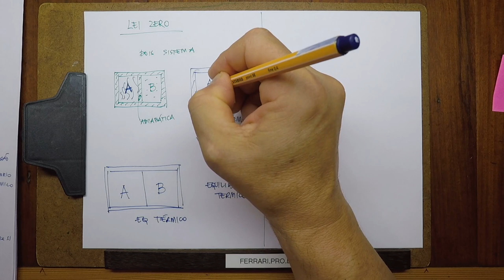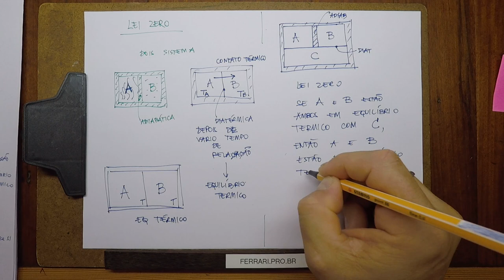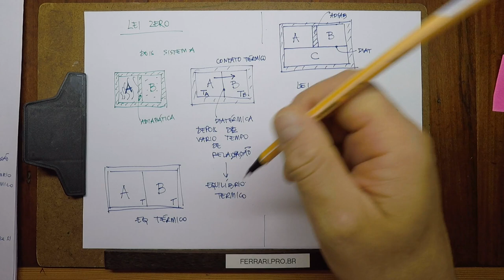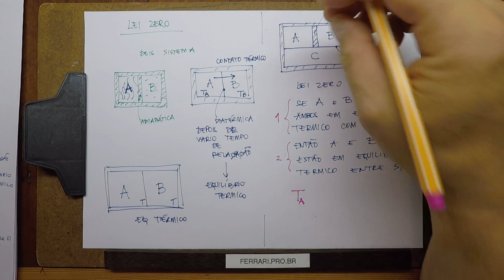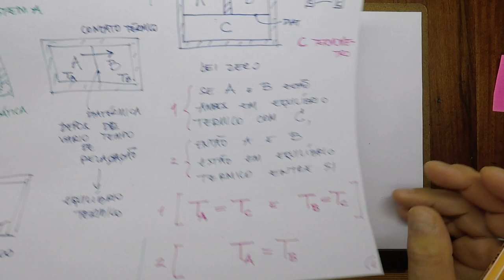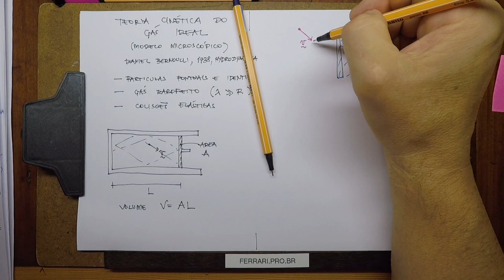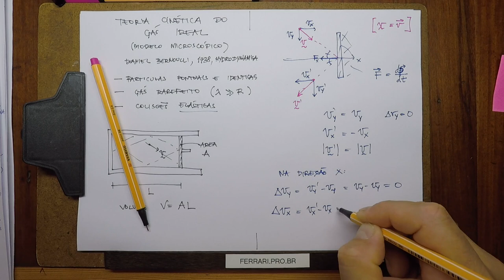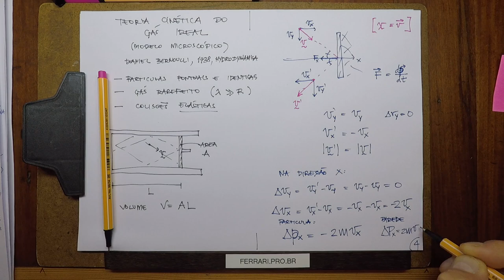TERMO-A03 - Termodinâmica - Aula 03 - Lei Zero, Teoria Cinética dos Gases Ideias